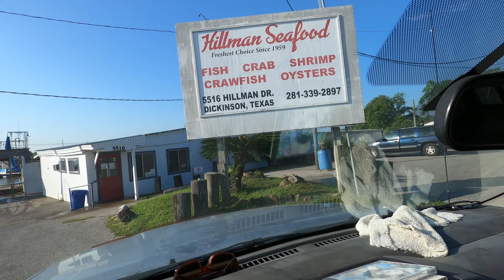Nấu Crawfish ăn mừng lễ Memorial Day